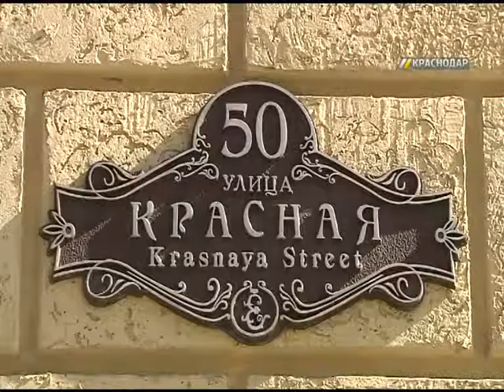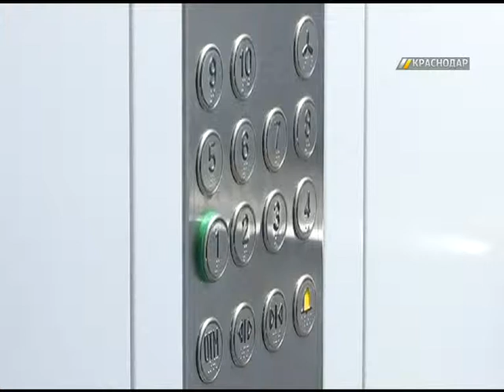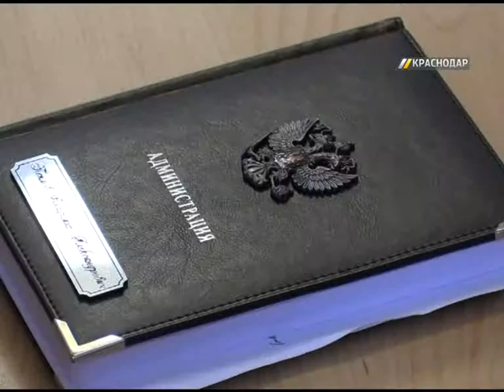Губернатор провёл расширенное планёрное совещание